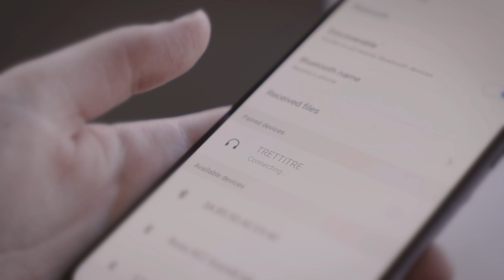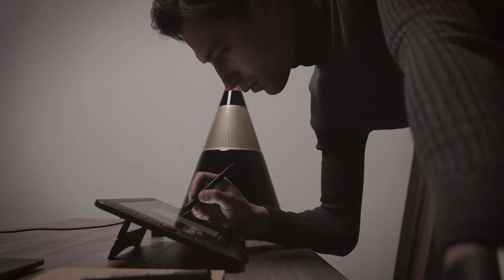Trettitre - Tresound1 HI-FI Speaker - Discover the beauty of sound!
Trettitre is a brand dedicated to HiFi. Modern homes and architecture are the inspiration behind this aesthetic design.
This commercial was filmed by Naturality Digital an award-winning digital marketing agency. We are dedicated to helping local brands to go global with their products and with our creative ideas.
Interested in working with us? Give us a shout.